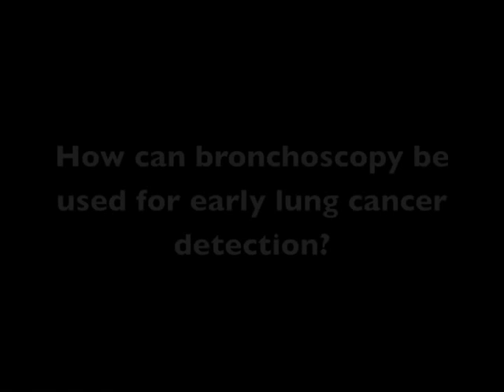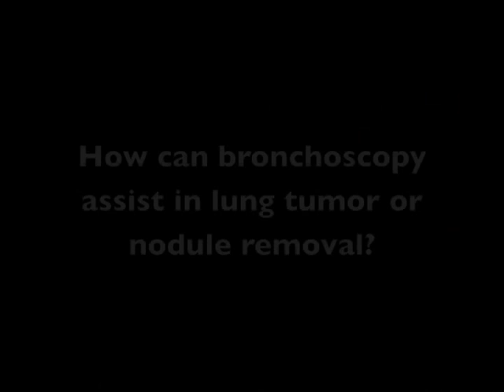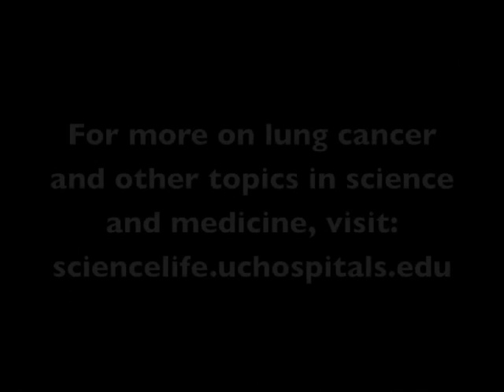Dr. Kyle Hogarth on Early Lung Cancer Detection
D. Kyle Hogarth, MD, assistant professor of medicine at the University of Chicago Medical Center, talks about the new ways pulmonologists are using bronchoscopy to help detect, diagnose, and treat lung cancer. With new imaging technology, bronchoscopes can spot potentially cancerous lesions and help surgeons navigate the lungs to remove those nodules, if necessary.